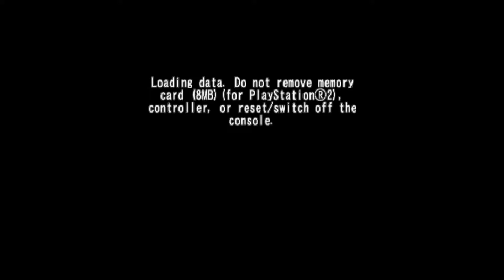metal slug 6 (full Playthrough) with commentary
the hears are back with some backup this time with another new group of friends Ralf and clark and also from King of fighters as well